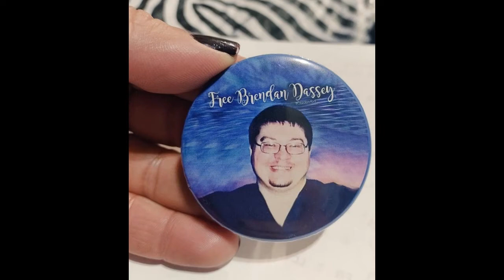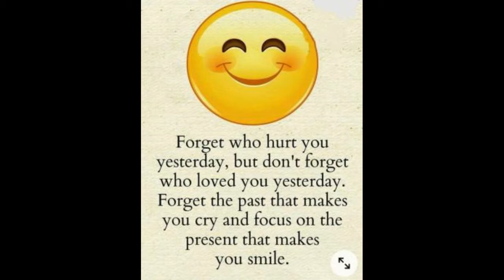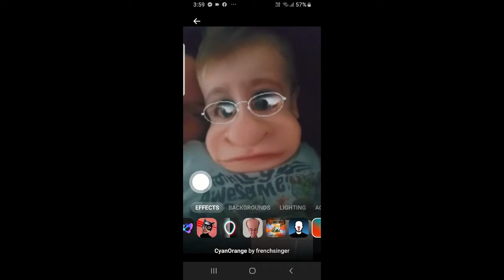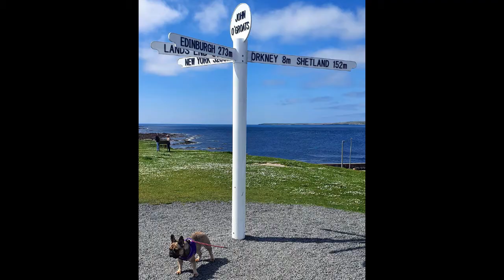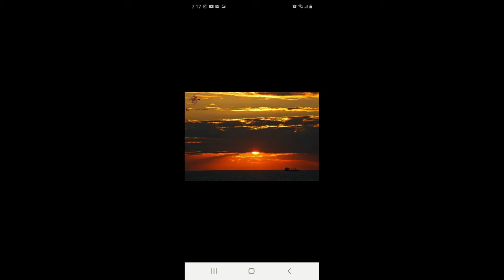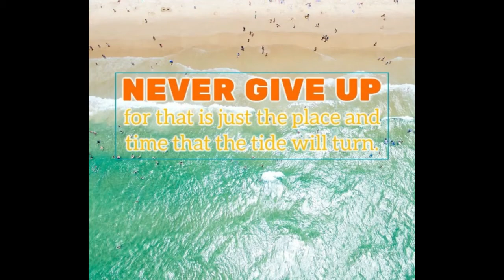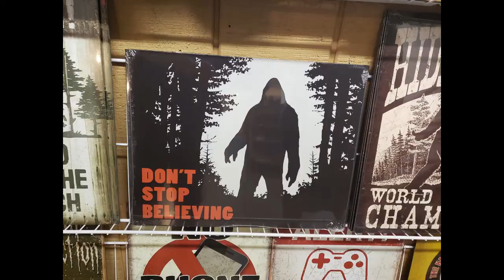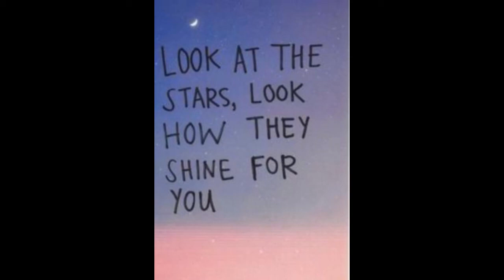BeBrendanBrave for May 2021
Oshkosh, WI
54903